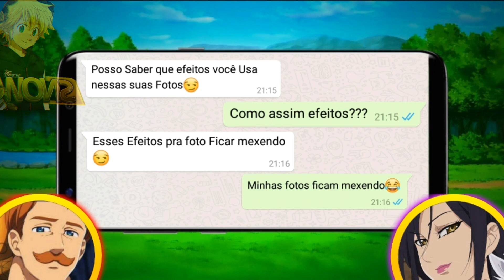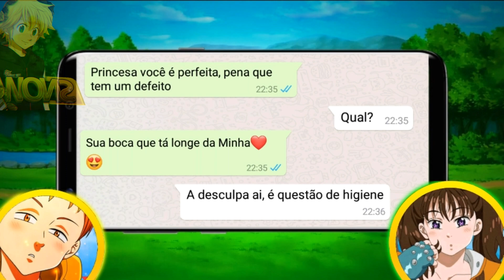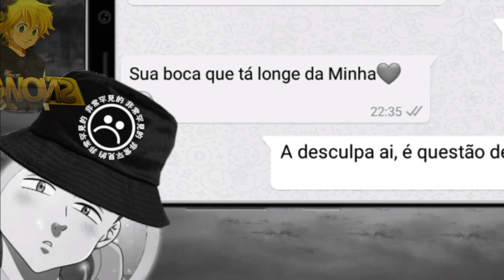Whatsapp Nanatsu no Taizai 2# // SNOW \\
GALERA NÃO TEVE COMO TÁ POSTANDO VÍDEO ESSE SEMANA PORQUE LEVEI DOIS STRIKERS QUASE PEDIR MEU CANAL ENTÃO GALERA VOCÊ TEM QUE ENTENDE PQ NÃO DEU PRA POSTA VÍDEO MAIS JÁ TO DE VOLTA OS STRIKERS AINDA ESTÁ MAIS POSSO POSTA VIDEOS AGORA

➡PARCEIROS

🔽TMJ FAMÍLIA NOVO RECOMEÇO